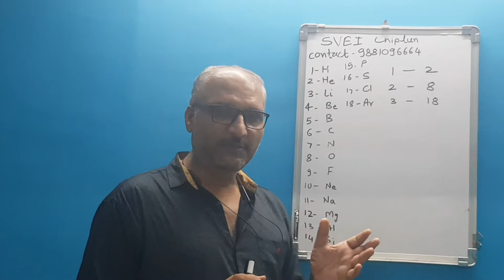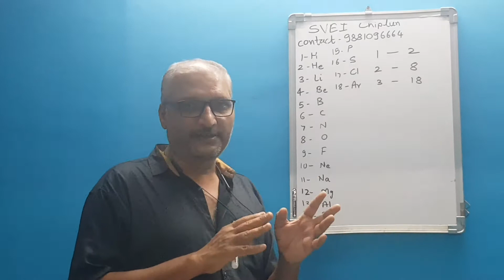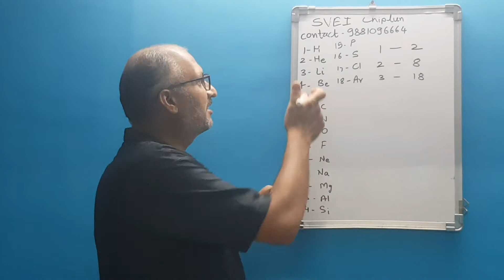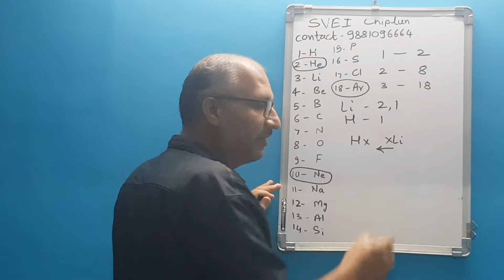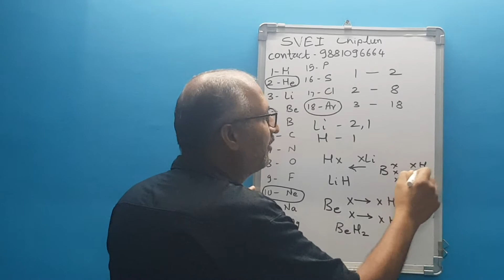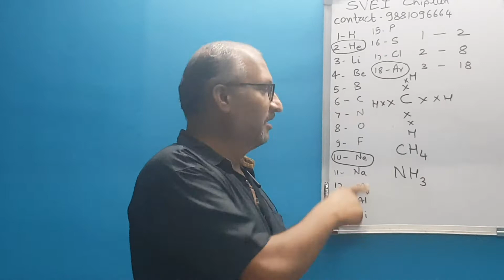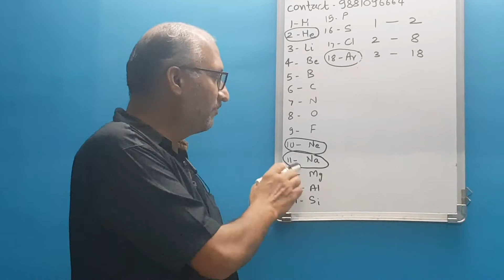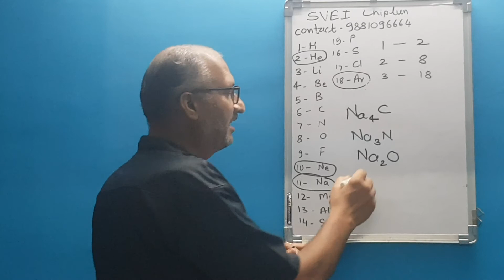playing with elements 2